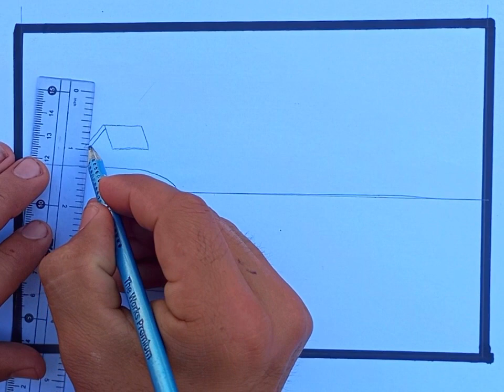How to draw easy landscape painting ll landscape drawing easy step by step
This is My YouTube channel about nature drawing and scenery drawing

my YouTube channel is  for beautiful drawing